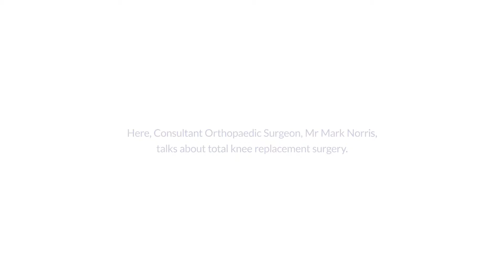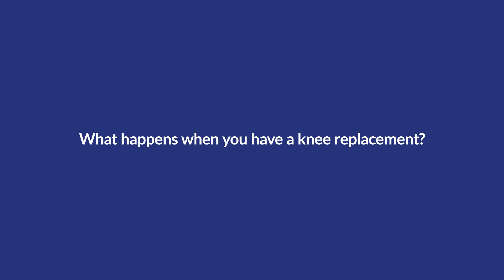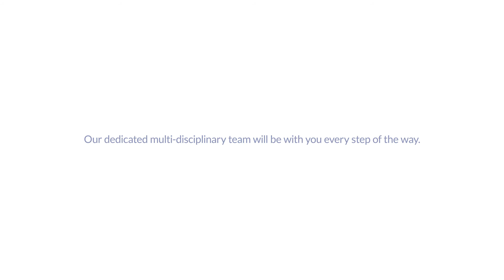Total Knee Replacement - explained by Mr Mark Norris, Consultant Orthopaedic Surgeon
KIMS Hospital Consultant Orthopaedic surgeon discusses knee replacement surgery